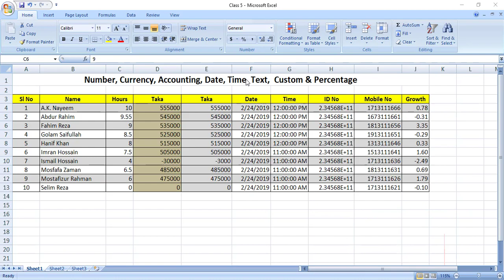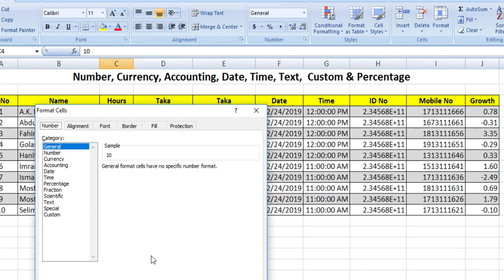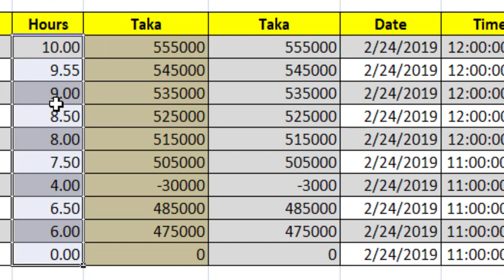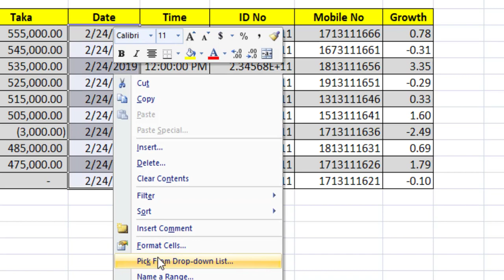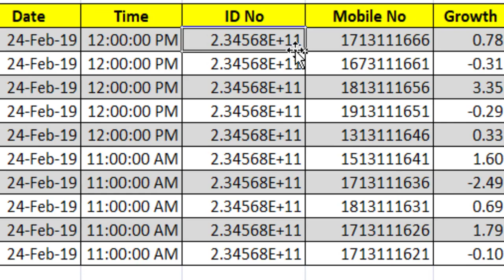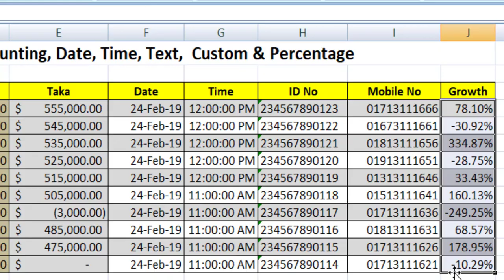MS Office Excel Tutorial Bangla | Excel Basic - 05 | Number, Currency, Accounting, Date, Percentage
Number, Currency, Accounting, Date, Time, Percentage, Custom Number

Microsoft Excel or MS Excel Beginner, Watch this video and learn Ms Excel Tutorial in Bangla.

If you are really enthusiastic and willing to save your money & time then we recommend you to watch our tutorials

excel macro tutorial visual basic excel basic excel tutorial ms excel tutorial bangla ms excel bangla tutorial teach yourself vba learn microsoft excel vba excel learn excel vba learn excel
tutorial excel 2007excel formulas tutorialmicrosoft excel macrosexcel 2010 tutorialadvanced excel course
learn vba for excelএক্সেল শিখুন শহজে  ১০ টি ভিডিও দেখে এক্সপার্ট হোন এম এস এক্সেল কোর্স
microsoft excel bangla  excel tutorialvisual basic in excel
tutorial on excel excel programming tutorial
excel tutorial bangla ms excel tutorial bangla
vba onlinemicrosoft excel 2010 tutorial microsoft excel vba
excel 2007 tutorial pdfvba tutorial for beginners
how to learn ms excel 2007এক্সেল শিখুন শহজে  ১০ টি ভিডিও দেখে এক্সপার্ট হোন এম এস এক্সেল কোর্স
ms excel banglaexcel formulas pdf in hindi macros in excel tutorialhow to use vba in excelexcel 2003 tutorial
microsoft office word 2007 bangla tutorialexcel basic tutorial
basic excel exerciseslearn excel 2007vba excel 2010 tutorial pdf
excel vba programming for dummies pdf how to use microsoft excel 2007excel formulas pdf with example 2013 download free
microsoft office bangla tutorial
excel vba for beginners ms excel excel guide pdf micro soft excel formulas tutorial microsoft excel 2013 tutorial pdf download vba tutorial excel 2010 excel formulas with examples pdf free download
vba programming tutorial excel vba commands
easy excel tutorial excel exercises pdfএক্সেল শিখুন শহজে  ১০ টি ভিডিও দেখে এক্সপার্ট হোন এম এস এক্সেল কোর্স
basics of ms excel
excel vba basics
bangla computer tips
visual basic tutorial excel
home and learn excel
tutorial vba excel
learn ms excel 2007
excel vba tutorial for beginners microsoft excel formulas list
a
ms office bangla tutorialms excel 2007 formulas with example sms excel 2013 tutorial ms office tutorial
excel training tutorialmicrosoft access tutorial in bangla
using vba in excelexcel pdf tutorialms excel 2007 formulas with examples pdf in hindims office excel 2007 bangla tutorial
microsoft excel 2003 tutorial
microsoft excel commands
easy excel vba
microsoft word tutorial bangla
excel tutorial 2007 pdf
এক্সেল শিখুন শহজে  ১০ টি ভিডিও দেখে এক্সপার্ট হোন এম এস এক্সেল কোর্স
microsoft office 2007 bangla tutori
advanced excel 2013 tutorial
advanced excel training in bangladesh
important excel functions
ms word 2007 bangla tutorial
excel tutorials for beginners
excel bangla book
ms excel 2007 tutorial bangla
ms word 2007 tutorial pdf in bengali
bangla ms excel word tutorial learn
tutorial bangla computer tutorial bangla
ms excel 2007 tutorial pdf with formulas bangla
ms word 2007 tutorial banglaexcel formulas in bengali pdf
microsoft excel formula list in bangla
ms word bangla bangla ms word
excel formula in bangla
ms office 2007 tutorial in bengla ms excel 2007 tutorial bangla bangla excel tutorial microsoft excel tutorial in bengali